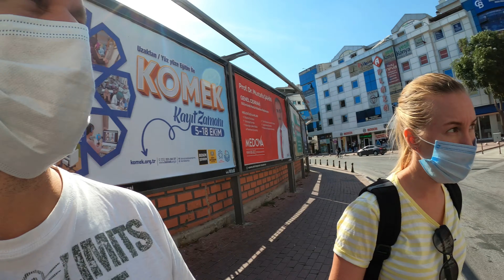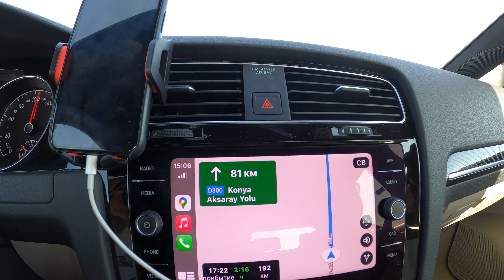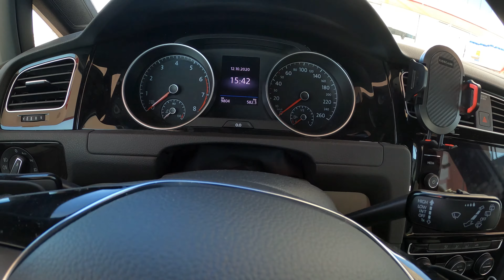Дорога в Каппадокию - VLOG # 48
Более подробно о наших путешествиях
следите в инстаграм.